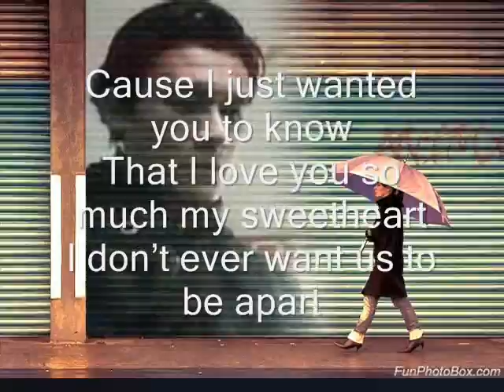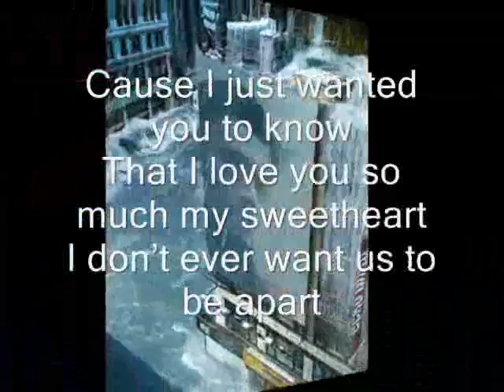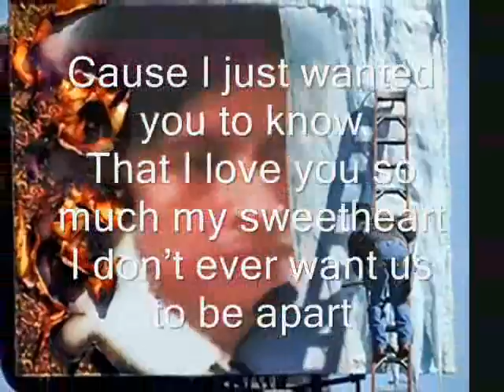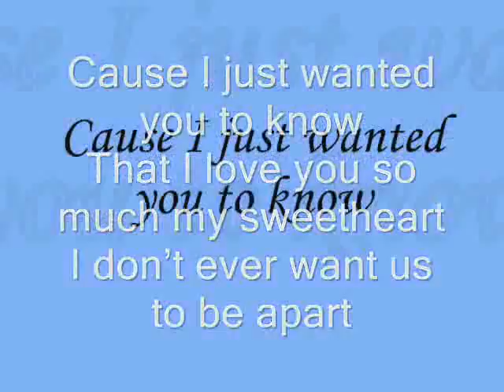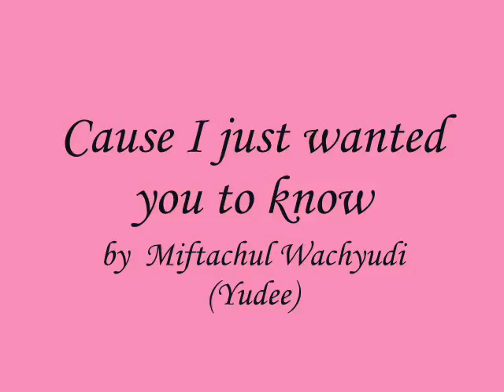Cause I just wanted you to know-miftachul wachyudi (yudee)Miftachul Wachyudi (Yudee)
do.
do so
Money is an excellent servant, but the host
very bad.